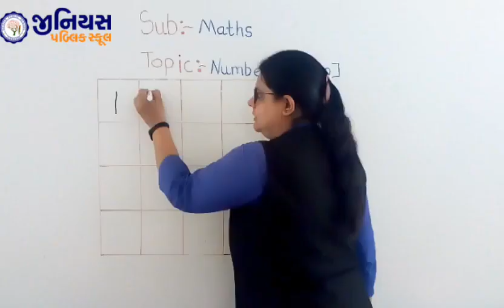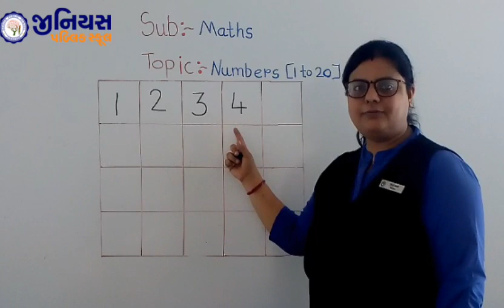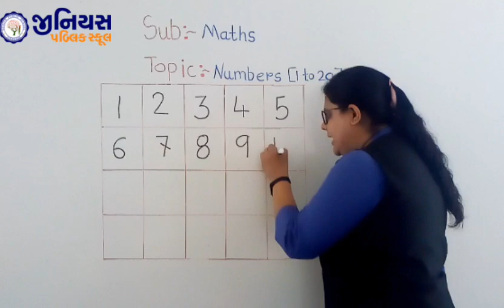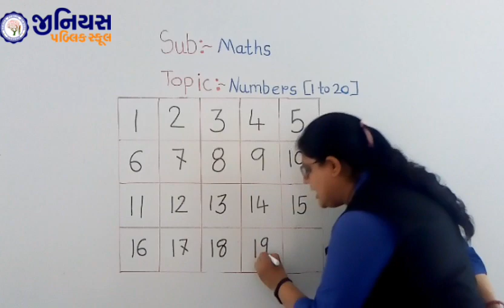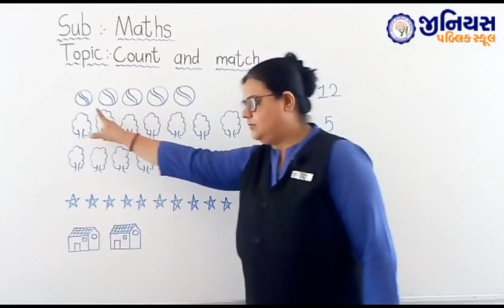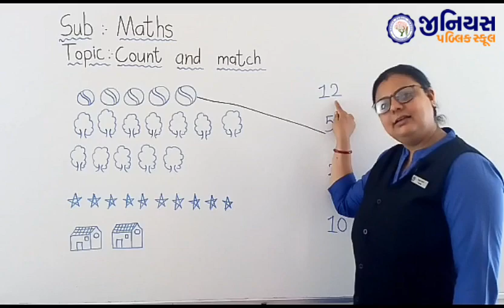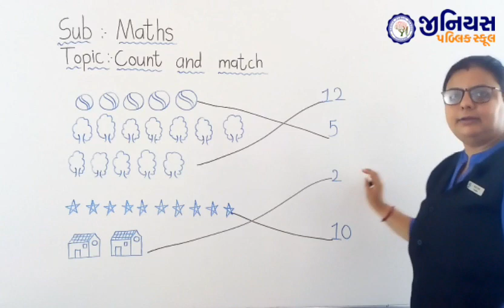HKG | MATHS |1 TO 20 NUMBER